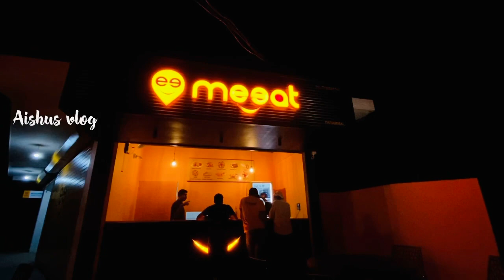MeeaT Fried Chicken Parammal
katharmmal, Elettil#

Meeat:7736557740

എന്റെ ചാനൽ സബ്സ്ക്രൈബ് ചെയ്യാനും വീഡിയോ ഇഷ്ടം ആയിട്ടുണ്ടെങ്കിൽ ലൈക് ചെയ്യാനും ഷെയർ ചെയ്യാനും മറക്കരുതേ.*.

 കോഴിക്കോട് മഞ്ഞ് പെയ്യുന്നത് കണ്ടോ